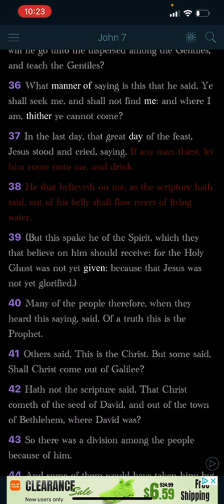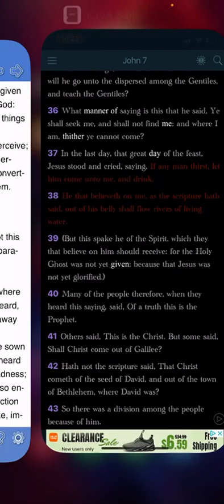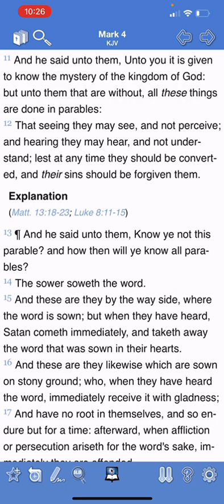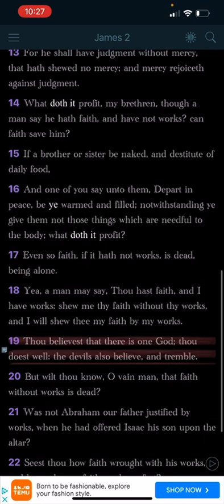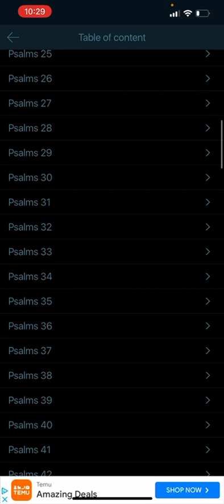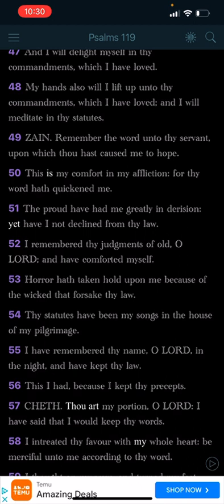Get This knowledge